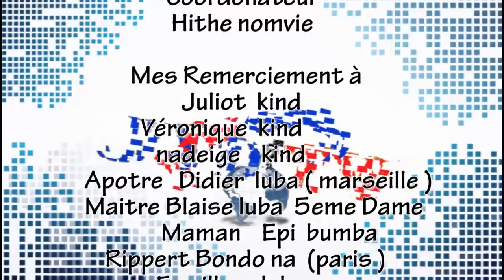Folklore DU CONGO AVEC BA NGALA.. La culture congolaise